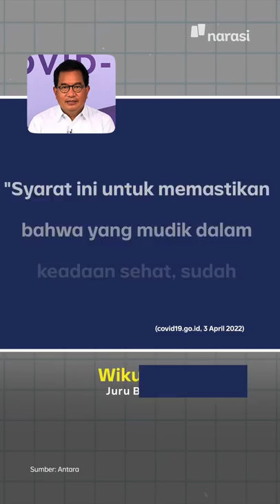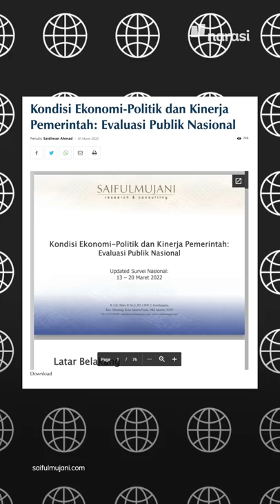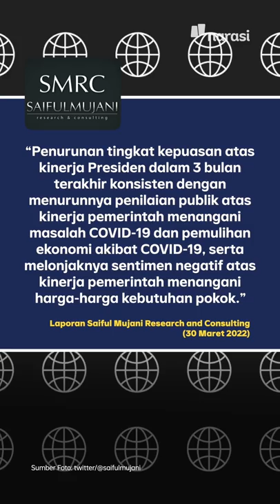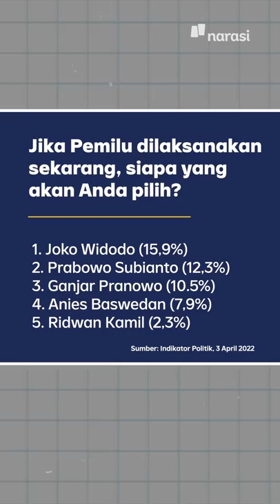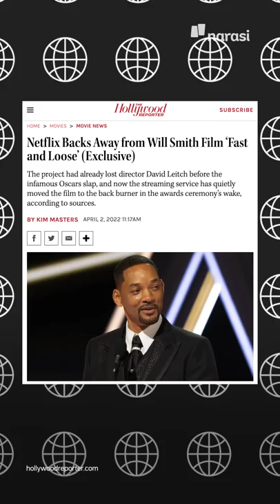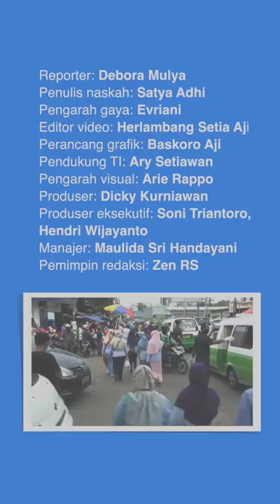THR PEKERJA TAHUN 2022 WAJIB CAIR PENUH ENGGAK BOLEH DICICIL | Narasi Pagi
Setelah dua tahun pemerintah kasih kelonggaran ke pengusaha soal bagi-bagi THR, di tahun ini, aturannya sekarang harus dibayar penuh dan enggak boleh dicicil. Itu buat karyawan swasta, kalau buat PNS gimana?

(Narasi)